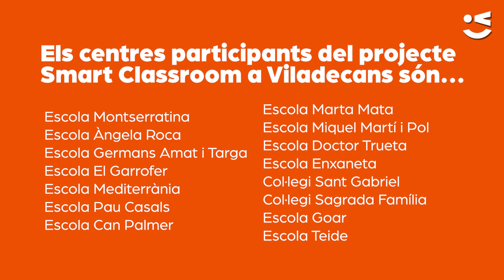Així són les Smart Classroom de Viladecans